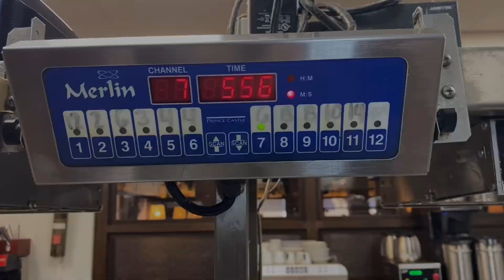Crab Cake App